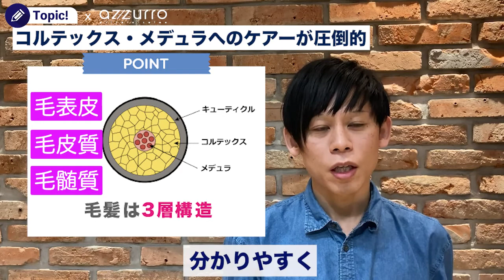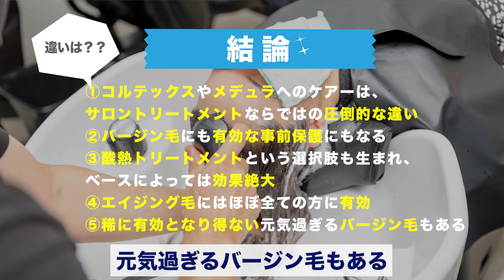【こんなに違う】自宅トリートメントとサロントリートメントはどれ程効果が違うのか？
◾️よく訊かれる事

◼️関連動画
【知らない方が普通です】髪質改善？！酸熱トリートメントを初めてのお客様向けに解説

#‪新丸子‬
‪#‬マンツーマン
‪1席だけの靴脱ぐ完全予約制アズーロプライベートサロン‬

azzurro private salon
神奈川県川崎市中原区新丸子町733-2丸子ビル102